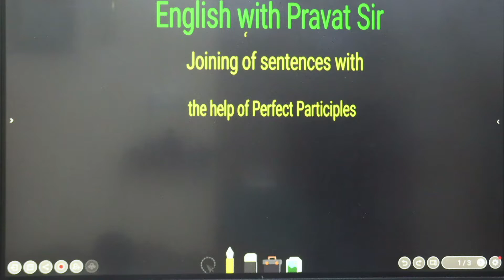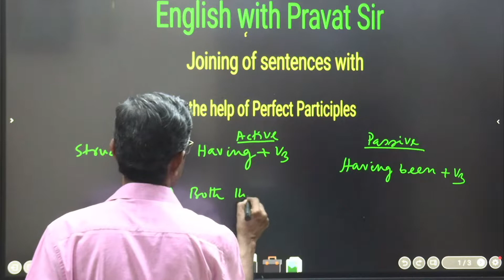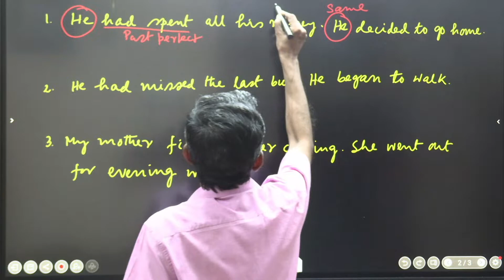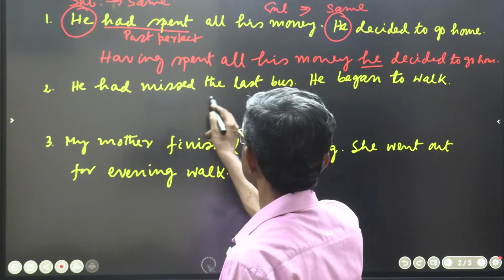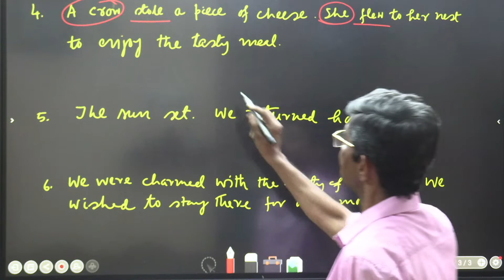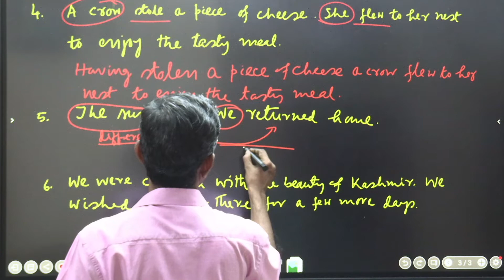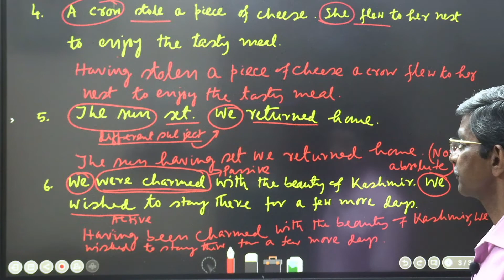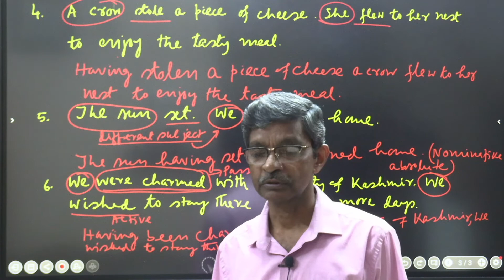joining of sentences with the help of perfect participle with pravat sir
@smart class dot com